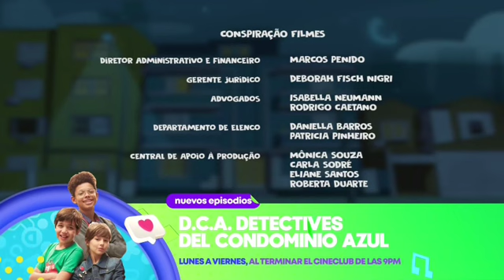Créditos D.C.A Detectives Del Condominio Azul | Nuevos Episodios D.C.A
Grabado desde la Feed México

Grabado, Completo y 100% Mio